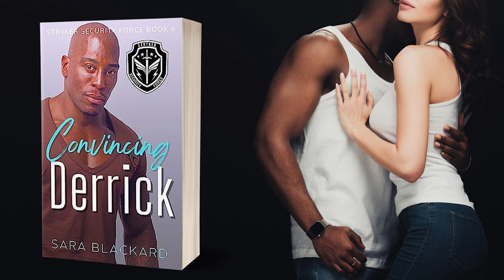Convincing Derrick (full audiobook) by Sara Blackard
Convincing Derrick
Stryker Security Force Book 6
Written by Sara Blackard
Narrated by Lorana Hoopes

An ex-Army operator defining a new life by rescuing abused horses. A socialite striving to escape her devious family. Will the evil that threatens them rip them apart?

Derrick Nicholson’s last fifteen years have been spent living the life his older brother never got to have.
After a tragic accident took his brother, Derrick has become obsessed with perfection. Everything has to be triple checked. He’ll never allow his lack of attention to cause disaster again. Too bad Kiki Payne, his friend and housemate, is a distraction he can’t seem to ignore.

Kiki Payne’s life has always been one of status and leisure. But the veneer shatters when she uncovers her parents’ plot to steal a child from her mother.
Now, every move Kiki makes is to separate herself from her dishonorable parents. While her friends and housemates at Stryker Security bleed honor and truth, she wonders if the corruption of her family will always taint her. Yet, the acceptance of the team gives her hope for a better future.

When a case of mistaken identity has Derrick, Kiki, and her niece abducted, will they be able to overcome insurmountable obstacles to find freedom?

If you like page-turning adventure, fascinating characters, and engaging stories of triumph, you'll love Sara Blackard's riveting inspirational security romance series.